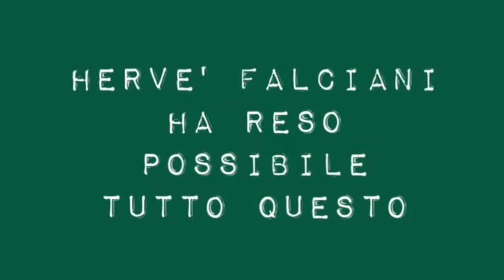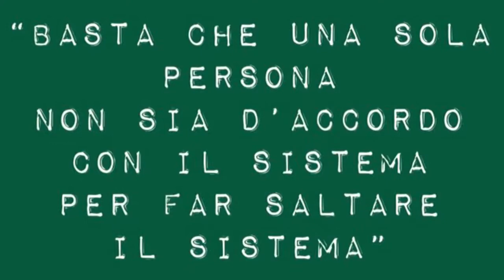Hervé Falciani, l’uomo che ha sconfitto il segreto bancario svizzero